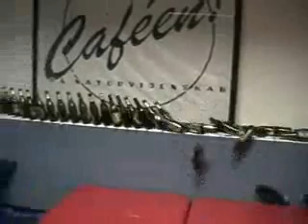Dominó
Massa. Dominó de garrafas. Só queria ter bebido todas hehehe